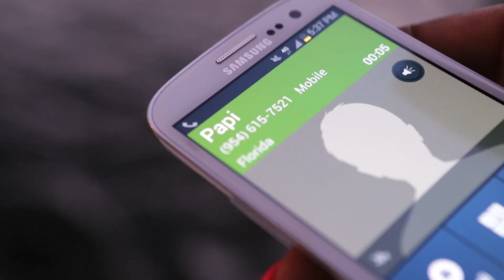PAPI OH BONDYE (official music video) Bye Bye Nicole Pt 2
New Music Video Directed By Robenson Lauvince
Clearshot ent. 2014